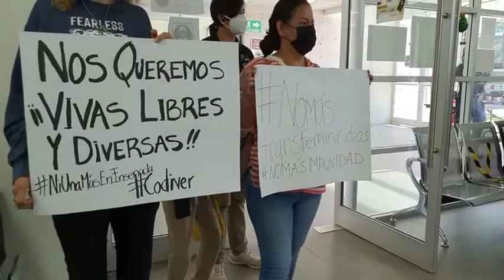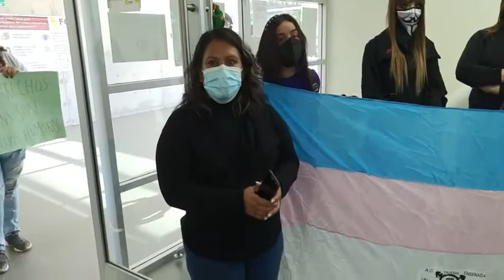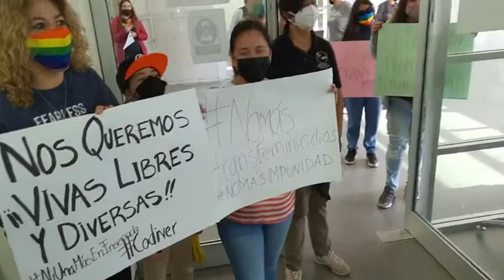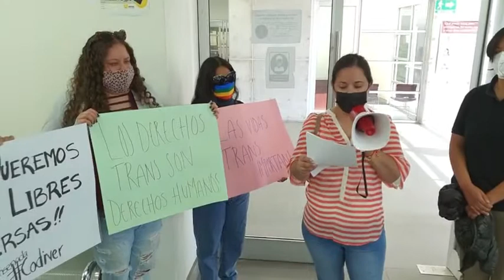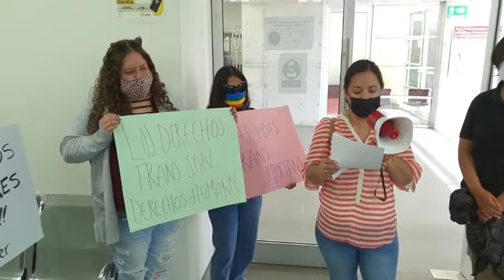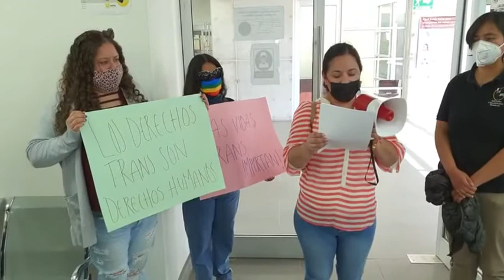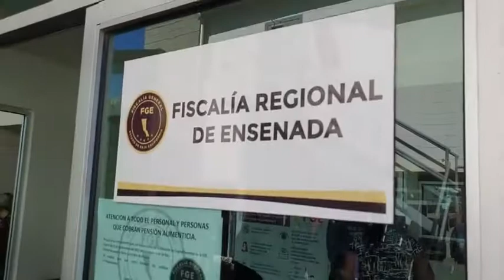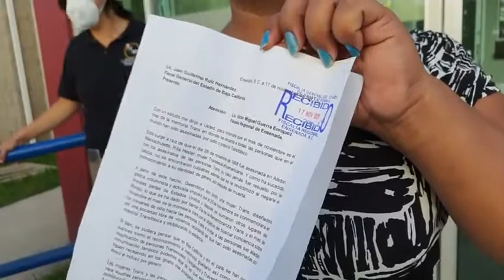Manifestación de la comunidad Trans en Ensenada ante la inseguridad, violencia y desapariciones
Caravana y manifestación de la comunidad transexual en Ensenada, con la participación de integrantes del organismo "Trans Ensenada", cuya representante es Jacqueline Aguilar Lastra.
Se trasladaron desde la Plaza Cívica y de la Patria (Plaza de las 3 cabezas) en la zona turística de la ciudad, hasta las oficinas de la Fiscalía General del Estado (FGE), donde leyeron una carta conmemorando el "Mes de la Memoria Trans" y en demanda de la resolución de transfeminicidios ocurridos en la ciudad, así como la desaparición de mujeres trans.

Video: Ricardo Meza Godoy / reportero / plex / plexmx.info